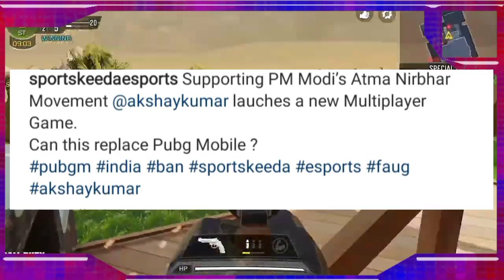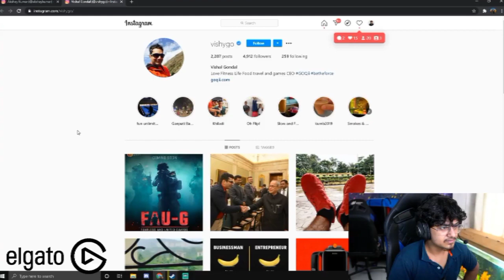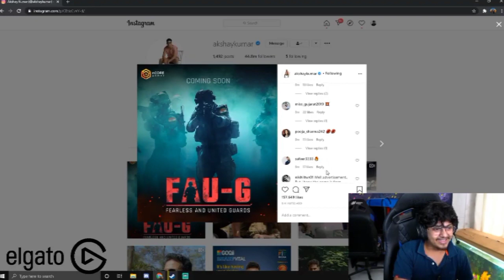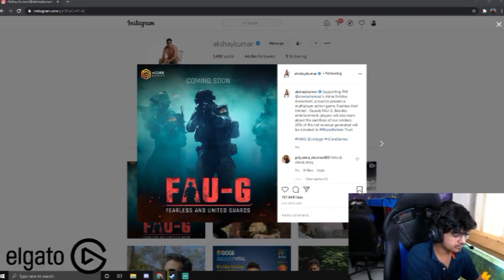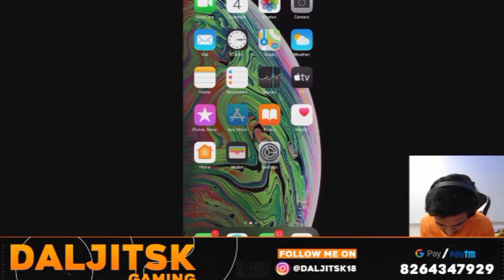FAUG New Game by Akshay Kumar | Mortal Ghatak Mavi reaction on FAUG | Pubg Unban Update | 8-Bit Thug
ANYONE FOUND COPYING MY THUMBNAIL & FULL VIDEO WILL BE GIVEN STRIKE.

If you think something that belongs to you shouldn't be posted.